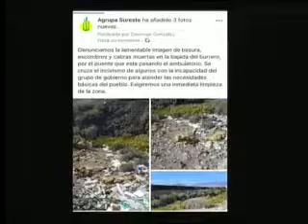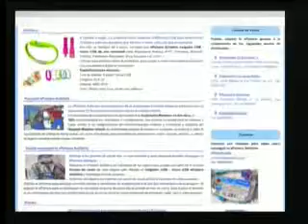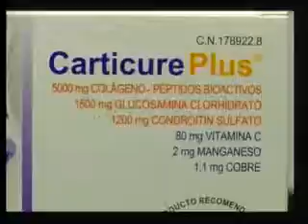HABLANDO CLARO 05-12-17